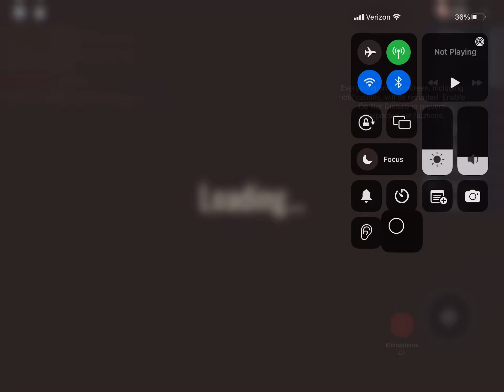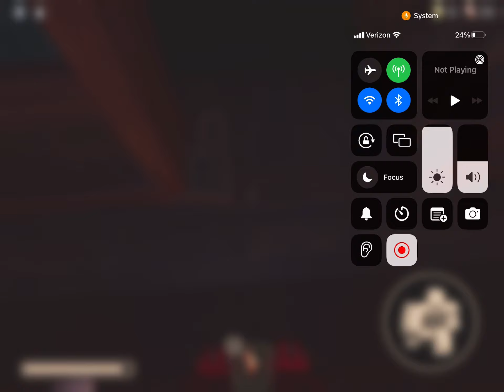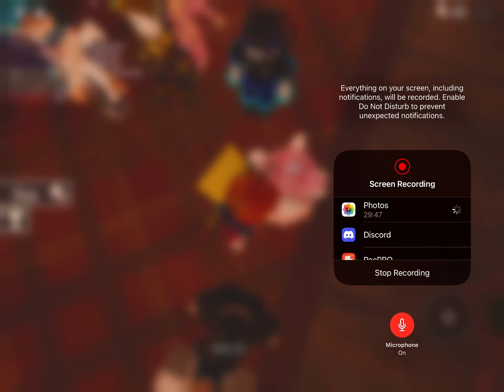Playing doors (did I beat the game?)